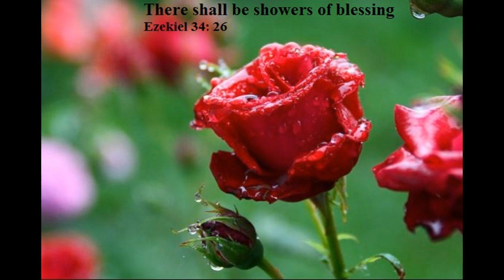Andacht 325, von EGW: "Selig sind, die ihre Kleider waschen"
Die Andacht 325 "Selig sind, die ihre Kleider waschen" stammt aus dem Buch „Maranatha! Der HERR kommt!“, von Ellen G. White.